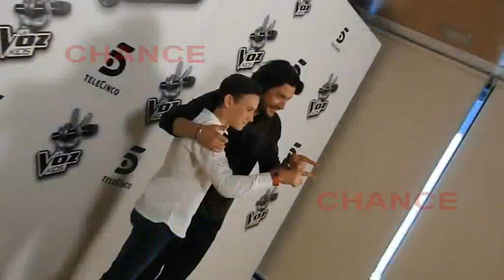Manu Carrasco y Jose María, vencedores de La Voz Kids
Jose María y Manuel Carrasco se han llevado por goleada esta merecida victoria de la segunda edición de la Voz Kids. Para el artista ha sido sin duda una gran experiencia que no le importaría volver a repetir, a pesar de las dificultades de elegir a un ganador.